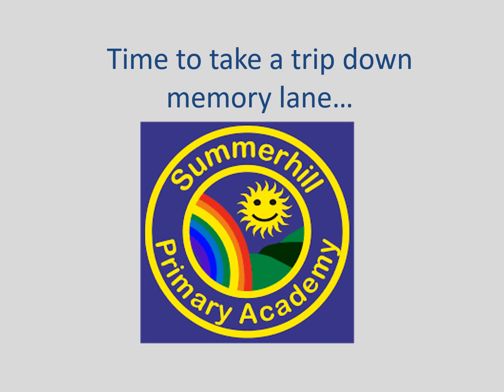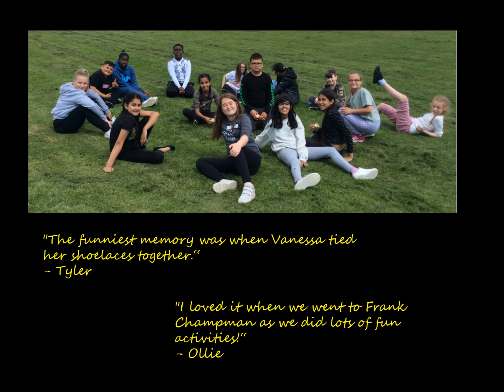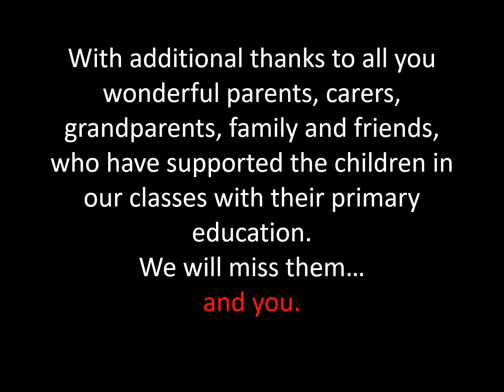6 Ruby Memories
This video is not for monetisation.  All rights remain with the following artists and record labels:

Keane – Somewhere Only We Know (2003)
Recorded by Island Records & Interscope Records.

Tyrone Wells – Time Of Our Lives (2010)
Recorded by Position Music.